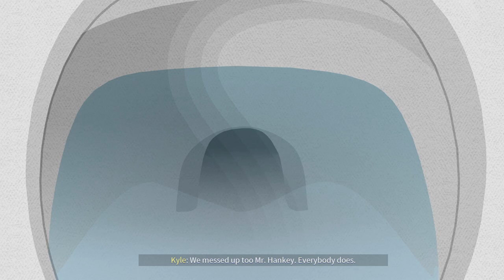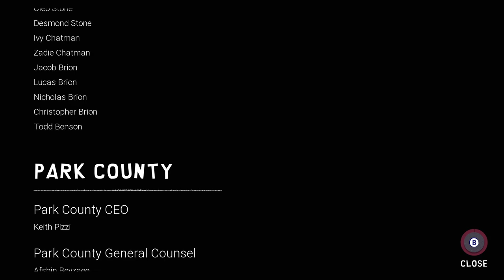South Park Snow Day! END | Hindi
About South Park: Snow Day! :-

South Park: Snow Day! is a 2024 action-adventure game developed by Question LLC and published by THQ Nordic in association with South Park Digital Studios. The game is based on the South Park animated series and takes place after the events of the previous games The Stick of Truth and The Fractured but Whole.

South Park: Snow Day! centers around the four main characters—Eric Cartman, Stan Marsh, Kyle Broflovski, and Kenny McCormick—participating in snow-based fights and activities, with players assuming the role of a player-created character named The New Kid